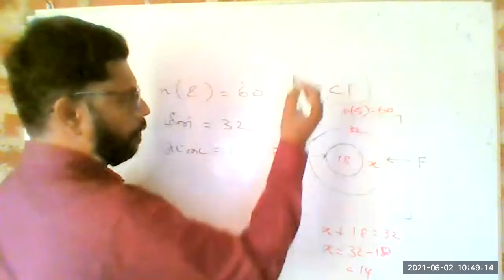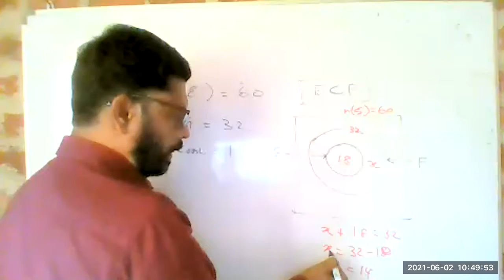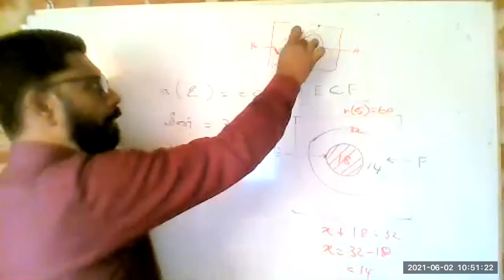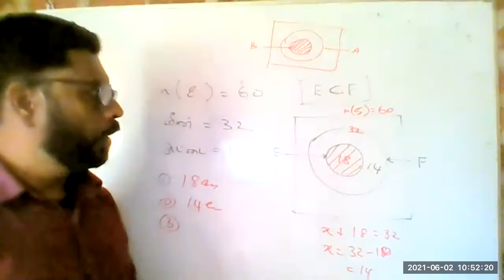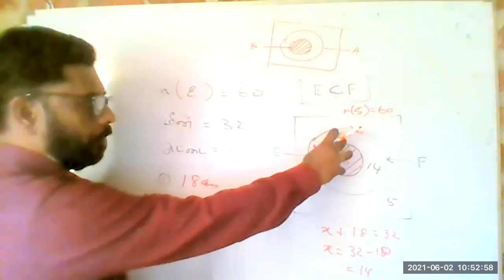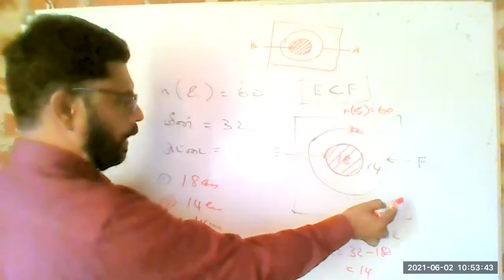Grade 10 & 11 Maths (V.Jeyakumar - Vice Principal / PNC - Matale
Grade 10 & 11 Maths